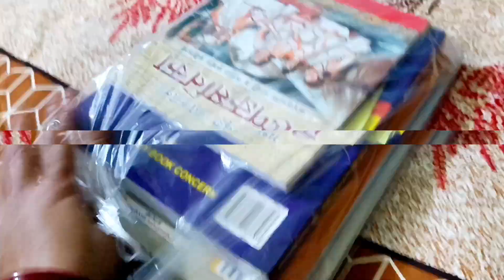রাত্রিবেলা কত রকম রান্না করে খাওয়ালাম দেখলেই লোভ লাগবে 😋